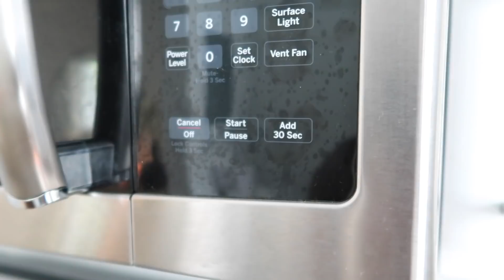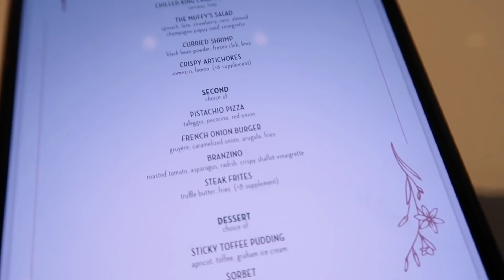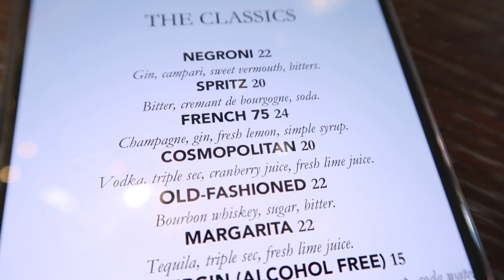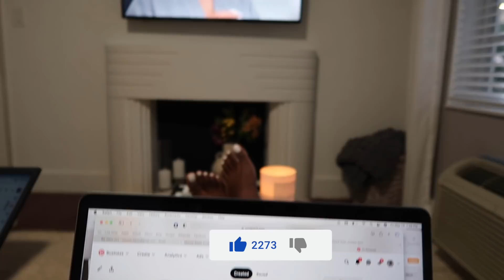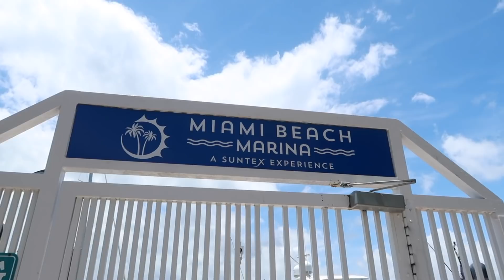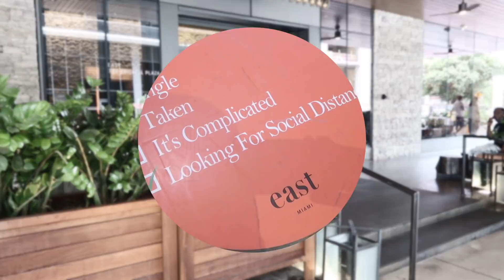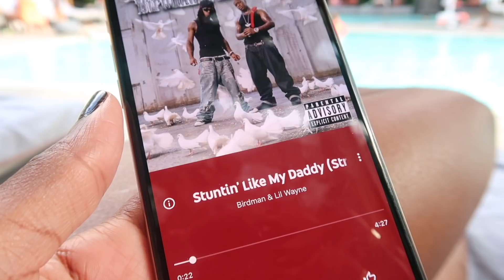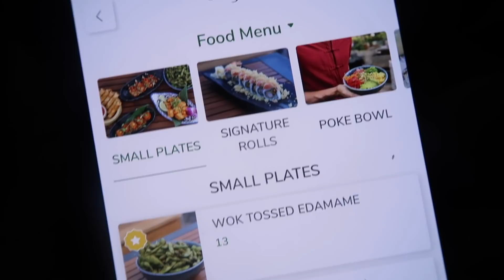🎈VLOG: Celebrating my Birthday in Miami Beach | Yacht, Luxury Shopping & Dinners | MONROE STEELE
It's my birthday vlog! Here's how I celebrated my birthday in Miami Beach with my friends! All details are below! Help me get to 50K!

Simonette Top I have in 3 Colors (All Size M/L)

Burberry Sunglasses SOLD OUT

WHERE WE WENT & YACHT DETAILS

Miami Yachting Company for Yacht Rental

Swan in the Miami Design District

Baccarat Bar in the Miami Design District

Chotte Matte on Lincoln Road

East Miami Hotel (Bay Room)

Shopping at Brickell City Centre COACH Store

B Bistro & Bakery for Brunch

Dinner at Sugar Rooftop of East Miami Hotel

Gloria @lifewithGloreeb

Ria @riamichelle

Maria @bellarosablog

Cris @ bahamianista